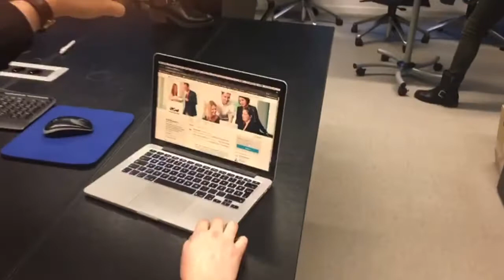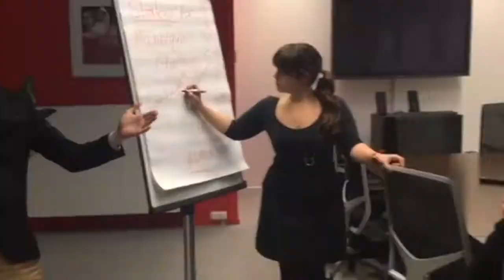Mannequin Challenge, Burson-Marsteller Brussels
Here's our take on the Mannequin Challenge!